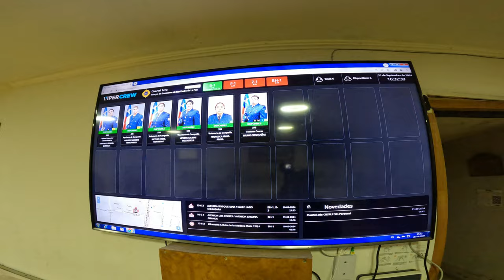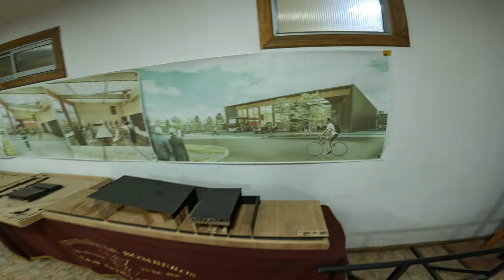VLOG - RESGUARDO FONDAS SAN PEDRO DE LA PAZ 2024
El día sábado 21 de Septiembre de 2024, junto algunos compañeros de la Bomba, nos tocó realizar guardia de resguardo en la Laguna Grande de la comuna de San Pedro de la Paz, Provincia de Concepción, Región del BioBio, Chile, por la celebración de Fiestas Patrias por parte de la Municipalidad de la comuna y la participación de grupos musicales y la asistencia de un sinfín de visitantes y asistentes.

Dentro del desarrollo de esta actividad uno de los puntos altos, fue cuando la Señorita Francisca Araya (Bombera) y el Señor Nicolas Catril (Bombero), ambos pertenecientes a la Gloriosa Primera Compañía del Cuerpo de Bomberos de San Pedro de la Paz, bailaron una Cueca (Baile Nacional de Chile), frente a los asistentes, quienes retribuyeron a nuestro personal con fuertes y cariñosos aplausos.

Espero les guste este vídeo, me ayudarían un montón con sus like, comentarios, compartiendo y sobre todo suscribirse a mi canal para ver el contenido ya subido y el que voy subiendo. Han subido mucho los suscriptores pero que se sumen más, muchisimo mejor.

Mi Canal de Youtube: @luispiperios
Mi Instagram: @luispiperios
Mi Tiktok: luis.pipe.rios